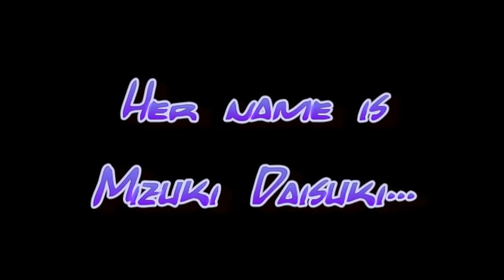MMD Newcomer- Yo, Ho!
This is the first model I have ever made.
Her name is Mizuki Daisuki. She'll have a voicebank later, I just need to finish recording it. She only has a few syllables so far.

BIO:
Name: Mizuki Daisuki.
Age: 16.
Gender: Female.
Birthday: 25 July 1995
Favourite Food: Tacos

Original model by CarrieDenyes :)